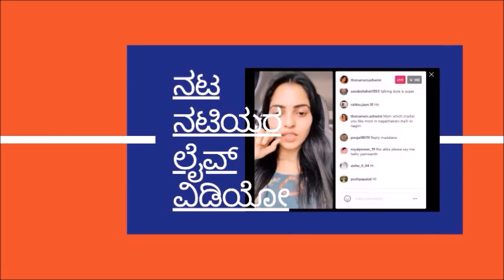Actress Arohi Naina : Everything you need to know about Sri Gowri Serial's Archana Real Life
Actress Arohi Naina : Everything you need to know about Sri Gowri Serial's Archana Real Life ; Real age, education, job & more details